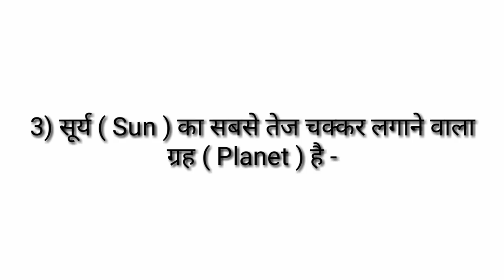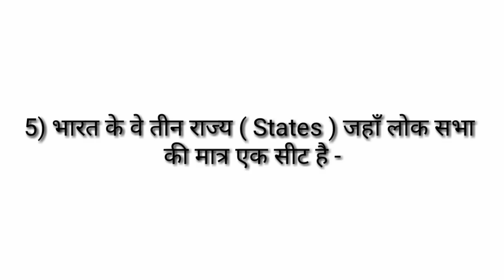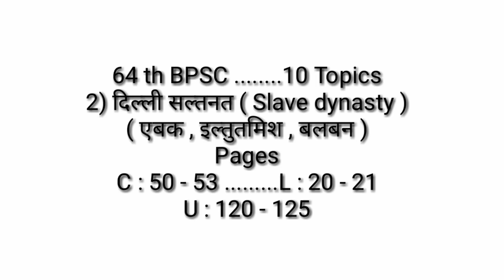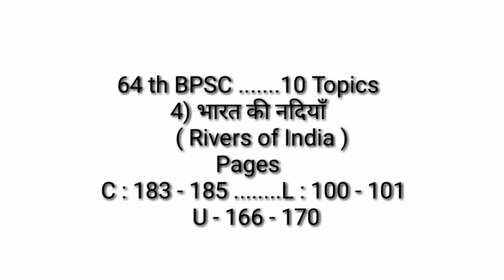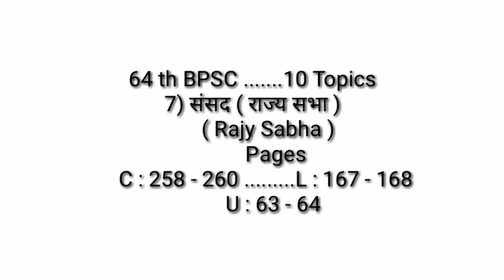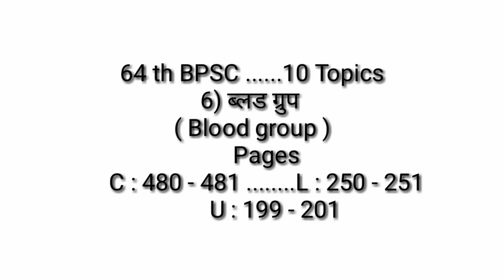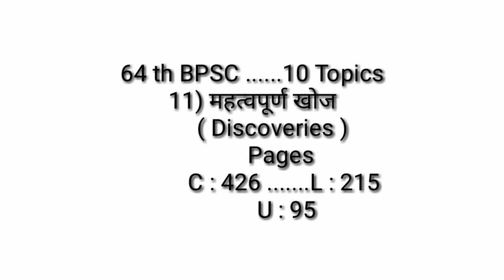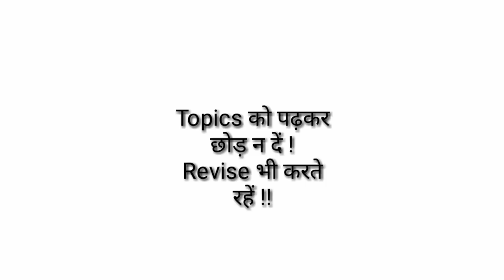BPSC || 63th bpsc || 10 Topics....10 subjects || ( 54 )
Dear students ! इस एपिसोड में 10 topics 10 अलग अलग subjects के आज आप देखेंगे | ये 10 टॉपिक्स books के page number के साथ दिए गए हैं | इसे आपको पढ़कर इसी पर पनाये गए questions के जवाब देने हैं |